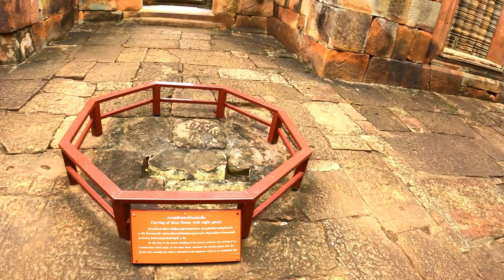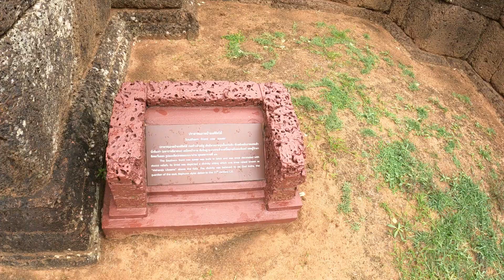Buriram has Lots to Offer | Walk-about | Prasat Muang Tam Temple, Isaan, Thailand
For those who like a peaceful moment watching Thai culture and historical sites this video is for you.
Prasat Muang Tam is located about 8km from Prasat Phnom Rung in the southern part of Buriram province.
It is a Hindu religious monument constructed of sandstone with laterite steps and bases from around 1,000 years ago for the Hindu god Shiva. It was used for religious ceremonies for the surrounding communities. Built in Khmer style it was abandoned about 700 years ago then local people returned about 100 years ago to make reconstruct. It was formally opened in 1997.
We hope you find this video informative and should you be passing by then it's a well worth.

Ep:3
Vlog#29